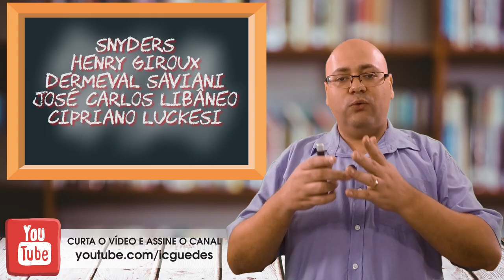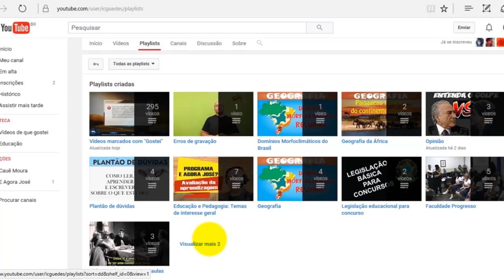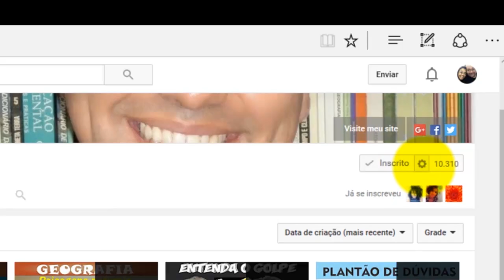TENDÊNCIA CRÍTICO SOCIAL DOS CONTEÚDOS vídeo 8 de 8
Este vídeo completa a série sobre as Tendências Pedagógicas.

Veja diversos outros textos, livros e materiais sobre as tendências pedagógicas.

Link para a playlist com os 8 vídeos da série sobre as Tendências Pedagógicas